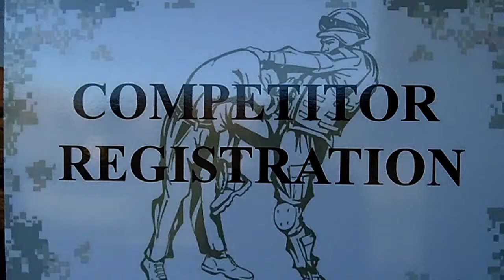3rd Infantry Division Combatives Registration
The 2012 All Army Combatives Tournament started off with early morning registration of the teams. Competitors from across the Army arrived on Fort Hood excited to participate and ready to meet their opponents. The 3rd Infantry Division Team is made up of Soldiers from different units, all fighting as one team.